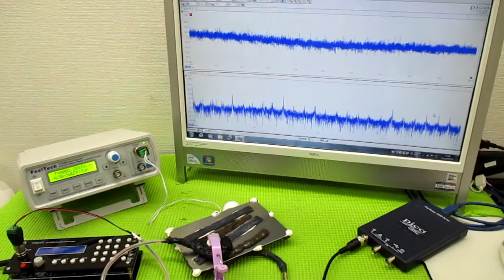オリジナル製品：超音波発振プローブを利用した超音波制御技術